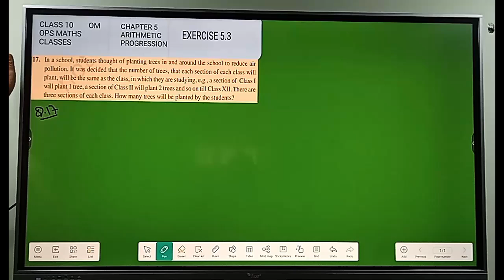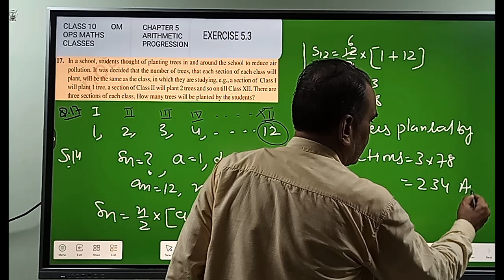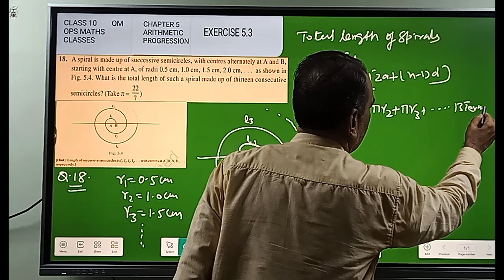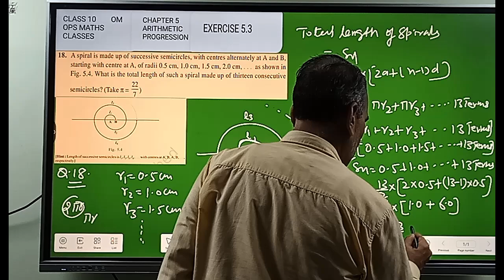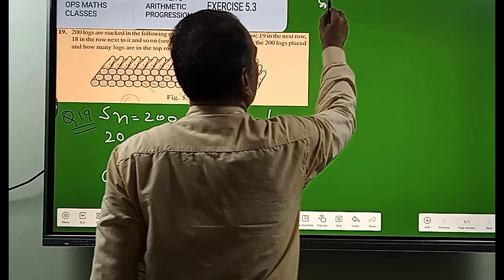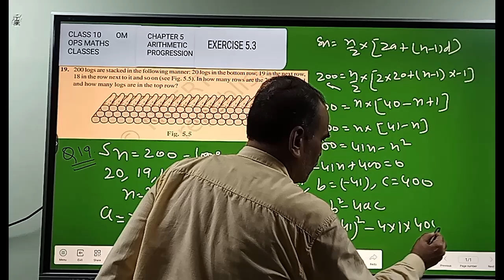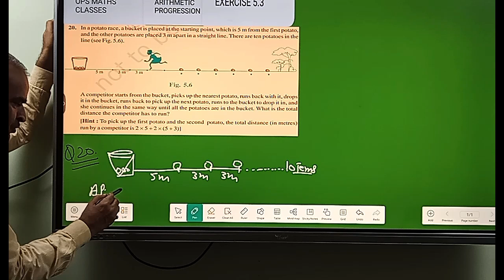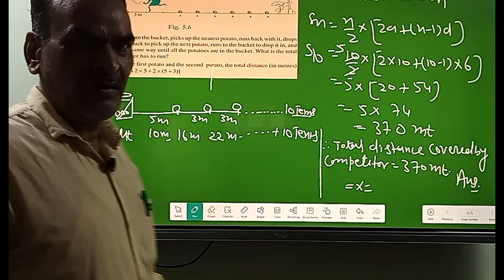CLASS X CHAPTER 5 ARITHMETIC PROGRESSONS EXERCISE 5.3 QUESTION 17,18,19,20